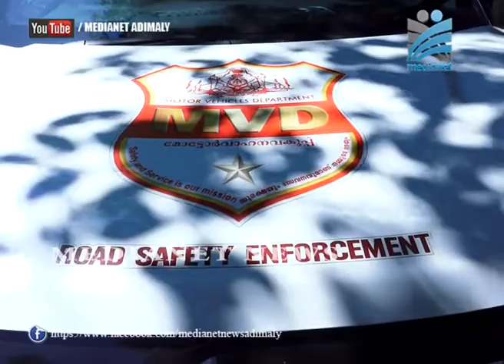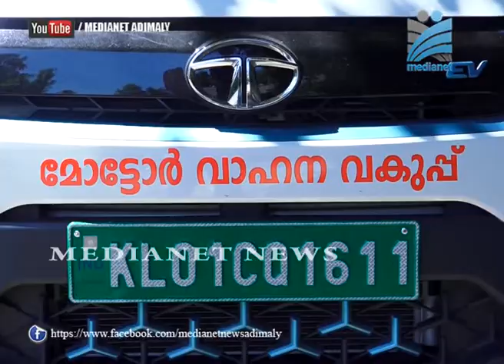ഓപ്പറേഷന്‍ സ്‌ക്രീന്‍ തുടരും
മോട്ടോര്‍ വാഹന വകുപ്പിന്റെ ഓപ്പറേഷന്‍ സ്‌ക്രീന്‍ പരിശോധനയില്‍ ജില്ലയില്‍ രണ്ട് ദിവസത്തിനിടെ 117 പേരാണ് കുടുങ്ങിയത്.